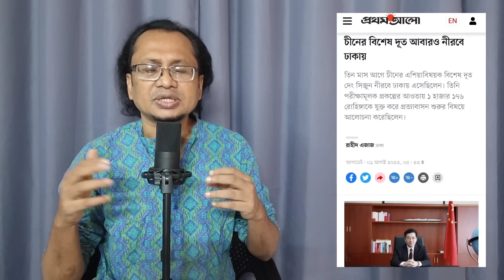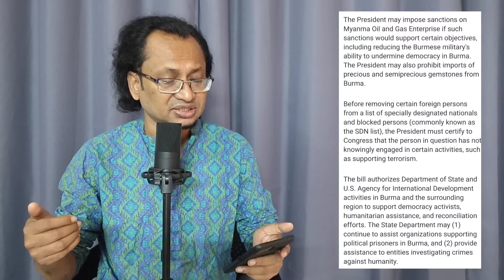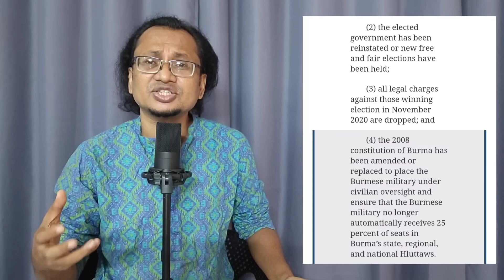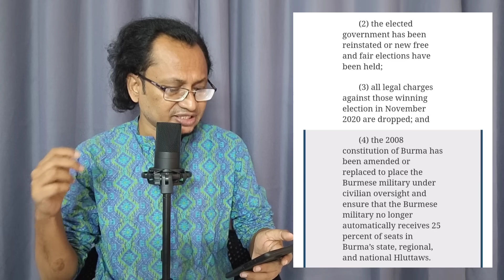ক্ষমতার জন্য রোহিঙ্গা নিয়ে নোংরা ডিল করছে সরকার? Zahed's Take । জাহেদ উর রহমান । Zahed Ur Rahman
গোপনে বাংলাদেশ সফর করে গেলেন চীনের এক দুধ অল্প কিছু রোহিঙ্গাকে মিয়ানমারে ফেরত পাঠানোর জন্য কাজ করছেন। যে কোন বিবেচনায় বাংলাদেশের জন্য এই পদক্ষেপ ভয়াবহ বিপর্যয় করা হবে। কিন্তু সরকার তার নিজের অবৈধ ক্ষমতা টিকিয়ে রাখার স্বার্থে এমন কাজটি করতে যাচ্ছে।